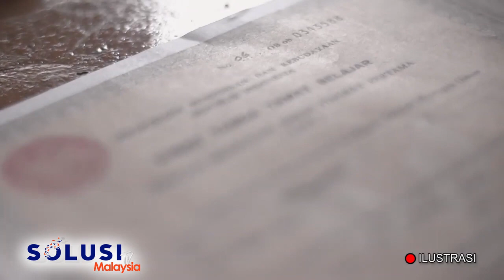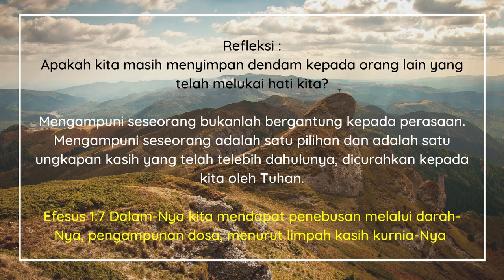Kisah Pengampunan Dari Seorang Anak Kepada Ayahnya | Prasetya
Melepaskan pengampunan adalah tidak mudah bagi semua orang. Apatah lagi jika kebencian itu sudah terlalu lama tertanam di dalam hati. Mari kita saksikan kesaksian Prasetya bagaimana beliau dapat memberi pengampunan kepada ayahnya yang tidak melaksanakan tanggungjawab sebagai ayah sejak beliau masih kecil lagi.
"Kasihilah musuh mu seperti mengasihi diri mu sendiri".